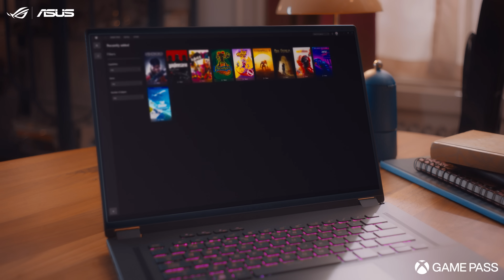Discover Your Next Favorite Game with ROG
Ready to play? Get a free Xbox Game Pass trial with all ROG and ASUS devices!
Play hundreds of games with new games added all the time.

Coming in 2022 and 2023, Xbox will be introducing 50+ new games, bringing Sony-exclusive games to PC, an all-new game with cloud technology by Hideo Kojima, and Activision Blizzard games including Overwatch 2, Diablo IV, and Call of Duty.

The new Xbox Game Pass Ultimate with Cloud Gaming gives you access for PC, console, and cloud-connected devices, so you can continue where you left off across any device!
* Eligible models may vary by market.